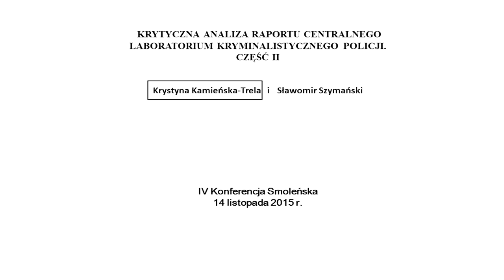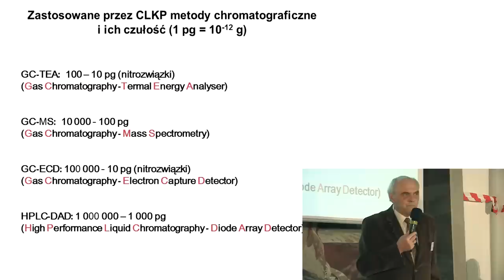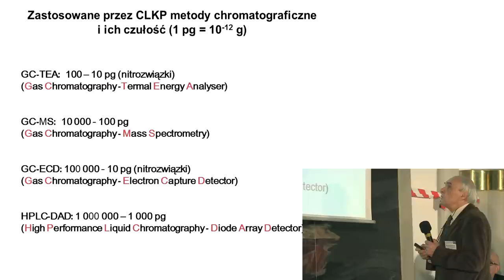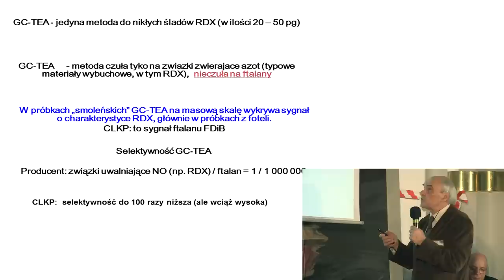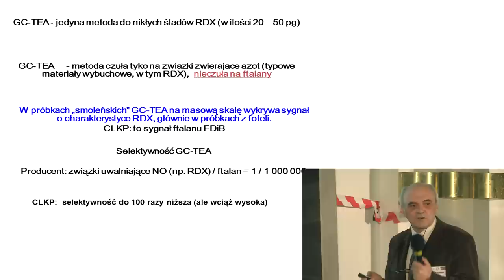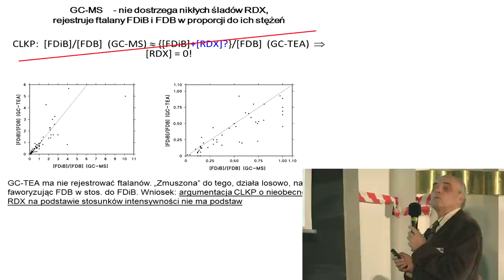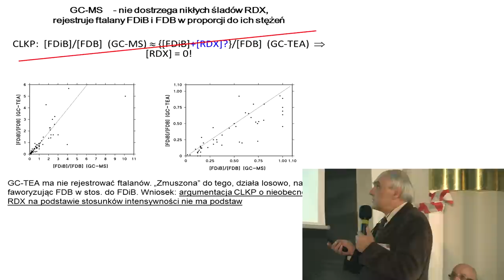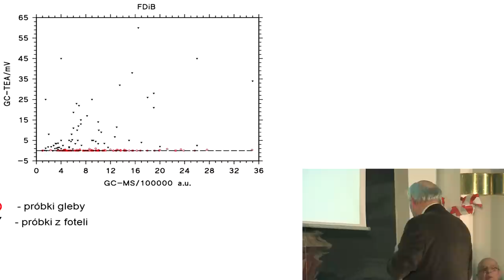Sławomir Szymański: Krytyczna analiza Raportu Centralnego Laboratorium Kryminalistycznego Policji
Istnieją dwa podstawowe zarzuty pod adresem Raportu CLKP, wysunięte już w poprzednim referacie na III Konferencji Smoleńskiej, jak również w pismach kierowanych do Prokuratury Wojskowej przez Mecenasa Pszczółkowskiego:
1. Zastosowana przez CLKP metodologia ma charakter rutynowy. Nie uwzględniono faktu, że poboru próbek dokonano po upływie przeszło dwóch lat, a badania laboratoryjne najważniejszych z nich podjęto dopiero po upływie przeszło trzech lat od katastrofy. W takich okolicznościach, wobec możliwej daleko idącej degradacji chemicznej materiału dowodowego, badań laboratoryjnych należało dokonać ze szczególną starannością. Szczególną uwagę należało poświęcić próbkom pobranym ze szczątków foteli lotniczych, bowiem dla nich w polowych badaniach przesiewowych przeprowadzonych na miejscu składowania wraku samolotu otrzymano sygnały pozytywne w około dwustu przypadkach.
2. Nie przedsięwzięto żadnych starań, aby usunąć efekt maskowania jednego z zastosowanych wzorcowych materiałów wybuchowych - heksogenu (RDX) -przez ftalan diizobutylu (FDiB), substancję wszechobecną w środowisku nasyconym wyrobami chemii użytkowej. Efekt maskowania wzorcowego materiału RDX przez FDiB wystąpił we wszystkich trzech metodach chromatografii gazowej zastosowanych w badaniach, co uniemożliwia jednoznaczną interpretację ich wyników. Wobec spodziewanej nikłości ewentualnych śladów materiałów wybuchowych, czwarta z zastosowanych metod analitycznych, o najniższej czułości, nie była w stanie dostarczyć argumentów przesądzających.
Dokonany ponownie przegląd wyników analiz chromatograficznych zawartych w Raporcie CLKP ujawnił jeszcze jeden znamienny efekt, występujący na masową skalę. Okazało się, że zestaw dwóch ftalanów, z których jednym jest wspomniany związek FDiB, występuje masowo nie tylko w próbkach z foteli, ale, w podobnej skali i w podobnych, bardzo dużych stężeniach, w próbkach pobranych z gleby. Obserwacja ta skłania do wysunięcia tezy, iż zarówno w przypadku próbek z foteli jak i gleby, do silnego zanieczyszczenia materiału dowodowego ftalanami doszło już w CLKP, najprawdopodobniej na etapie sonifikacji prowadzącej do uzyskania roztworów gotowych do podania na kolumnę. Ponieważ jeden z tych ftalanów - FDiB - stanowi zasadniczą przeszkodę w prawidłowej interpretacji wyników analiz gazowych w odniesieniu do RDX, byłby to jeszcze jeden argument za odrzuceniem w całości wniosków przedstawionych w Raporcie CLKP.
Mimo wymienionych, dyskwalifikujących mankamentów Raportu, można w nim dostrzec przesłanki, iż w próbkach z foteli występują ślady heksogenu, być może w parze z jakąś inną substancją, którą mógłby być jakiś dotychczas niezidentyfikowany metabolit tego związku. Przemawiają za tym dwa fakty:
a. W próbkach z foteli, jedna z użytych metod chromatografii gazowej,
przeznaczona do selektywnej detekcji wyłącznie związków zawierających
specyficzne połączenia azotu, wykrywa na masową skalę sygnały, które
w Raporcie CLKP przypisano ftalanom, w tym wspomnianemu już FDiB, które nie
zawierają azotu w swojej strukturze. Wykrycie samych ftalanów tą metodą jest
możliwe, ale tylko wówczas, gdy występują one w gigantycznych ilościach, jeśli
stosować standardy analizy śladów.
b. W trakcie ponownego przeglądu materiałów zawartych w Raporcie CLKP
zauważono, że w przypadku próbek z gleby, zawierających ftalany w podobnych,
tj. gigantycznych stężeniach (na temat prawdopodobnego pochodzenia tych
związków patrz wyżej) wspomniana selektywna metoda związków tych nie
wykrywa. Tym samym wniosek o obecności heksogenu w próbkach z foteli, dla
których rzekome sygnały ftalanów masowo występują, uzyskuje jeszcze jedną
silną podstawę.

Wnioski
1. Poszerzona analiza danych z Raportu CLKP dostarcza dodatkowych argumentów za odrzuceniem go w całości i natychmiastowym podjęciem badań przechowanego w CLKP materiału dowodowego w innym renomowanym laboratorium chemicznej analizy śladów.
2. Mimo wymienionych, dyskwalifikujących mankamentów Raportu, można w nim dostrzec przesłanki, iż w próbkach z foteli występują ślady heksogenu w parze z inną substancją, którą może być jakiś dotychczas niezidentyfikowany metabolit tego związku.